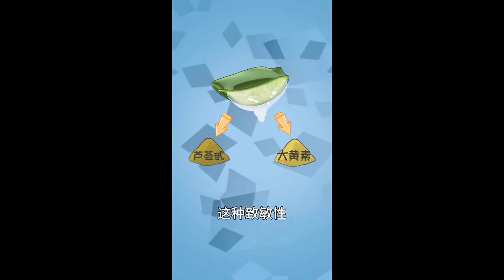苦瓜就一定瓜如其名是苦的嘛？你知道嘛，熟透的苦瓜其实超甜噢！科技